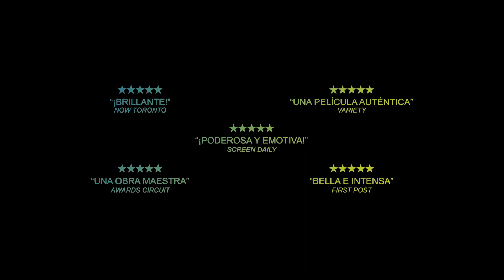¿QUÉ DIRÁ LA GENTE? | Tráiler subtitulado | Estreno: 29 de agosto de 2019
Nisha, a sus 16 años, vive una doble vida. En casa es una perfecta hija paquistaní que respeta las estrictas normas impuestas por su familia, pero cuando sale con sus amigos se convierte en una adolescente criada en Noruega que disfruta de la sociedad en que vive. Pero cuando su padre la descubre con su novio, sus dos mundos chocan brutalmente. Para darle una lección, y un ejemplo entre su comunidad, sus padres deciden mandarla en contra de su voluntad al pequeño pueblo de donde vienen en Pakistán, donde tendrá que adaptarse a una sociedad ajena que a duras penas entiende, rodeada de familiares que casi no conoce. Basada en la vida real de su directora, esta mirada a la identidad y el precio de la libertad fue la selección de Noruega a los premios Óscar.